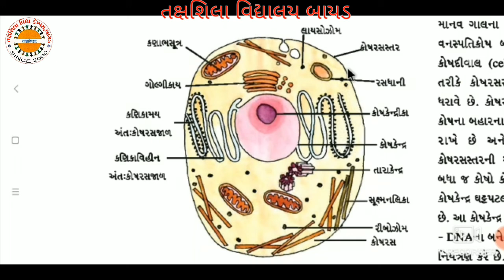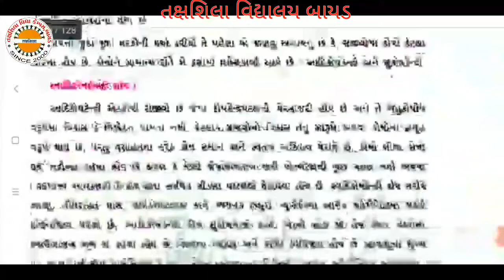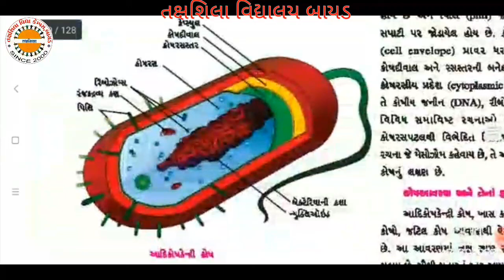૧૧ બાયોલોજી ભાગ ૨ અને ૩